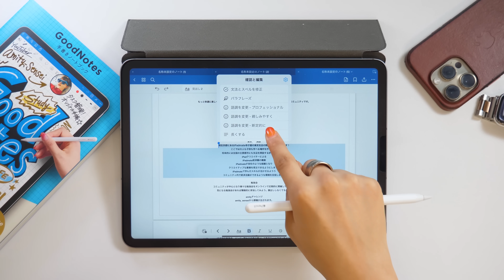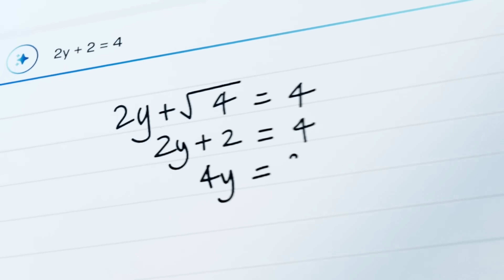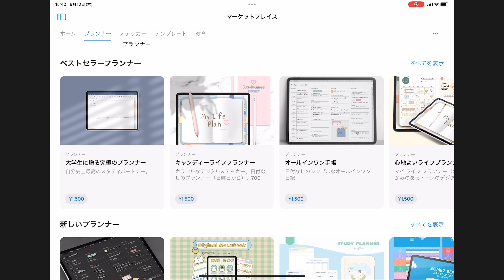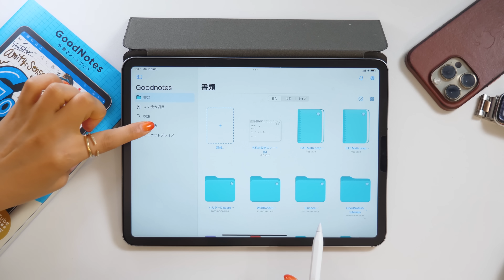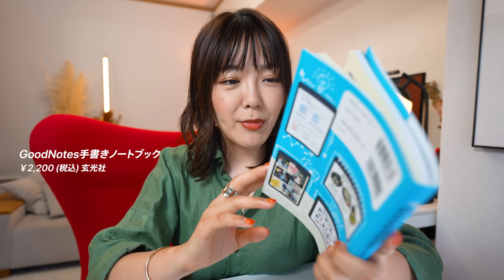GoodNotes 6 新リリース！まさかのサブスク!? 新機能まとめ！ (AI機能がやばすぎる...)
GoodNotes6

著書：GoodNotes5手書きノートブック

00:37 ペンで描く&囲う
01:26 AIスペル変換
02:11 テキストモード
02:44 テキストAI変換
03:58 数式変換
04:47 AI数式アシスタント
06:38 マーケットプレイス

◆iPadmate kids
日本初！子ども向けiPadクリエイティブスクール in 京都

◆amity_senseiのiPad本「GoodNotes5手書きノートブック」
「Illustrator for iPadクリエイティブブック」
「iPadクリエイティブ」

◆ NFT collection
iPadmate Doodle (ジェネラティブ)